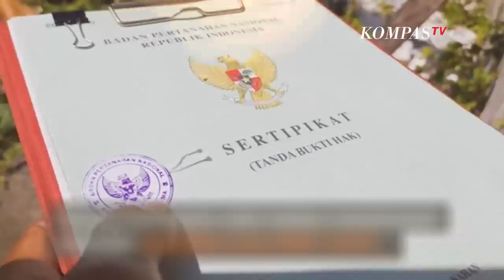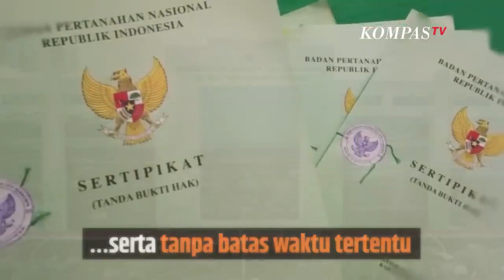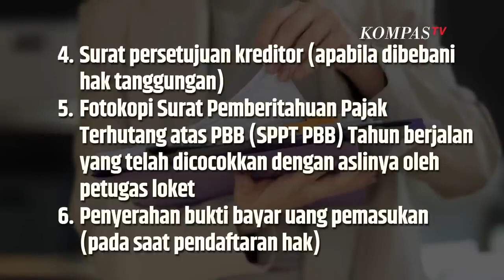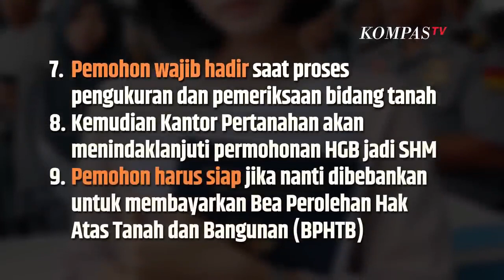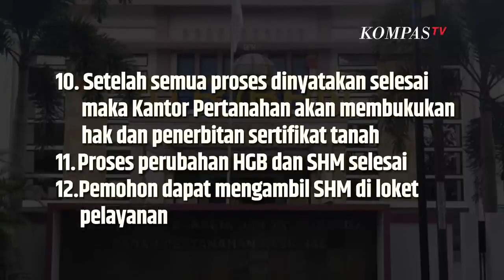Penting! Ini Cara, Biaya, dan Syarat Mengubah Sertifikat HGB Jadi SHM | SINAU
KOMPAS.TV - Penting! Ini Cara, Biaya, dan Syarat Mengubah Sertifikat HGB Jadi SHM | SINAU